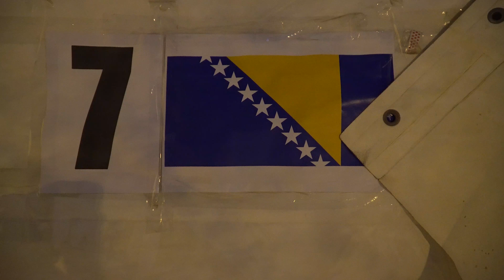Bosanskohercegovačke hadžije na Arefatu